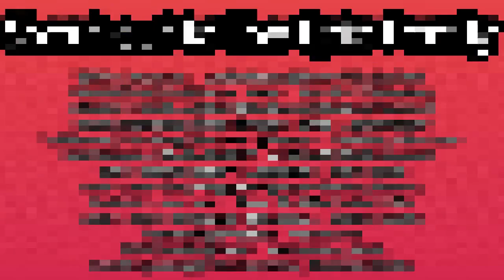ateez fighting eachother like there's no tomorrow reaction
ateez loves to fight